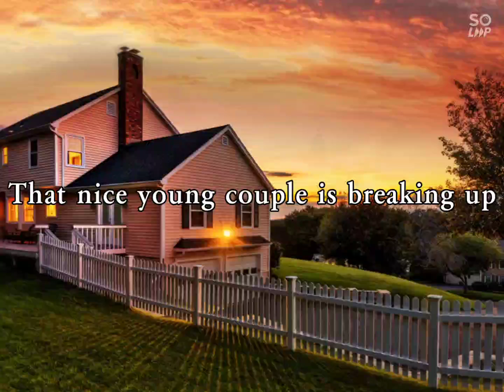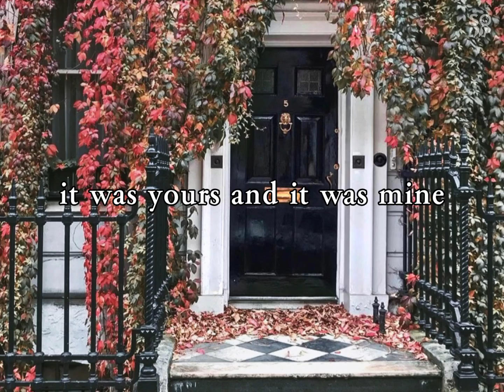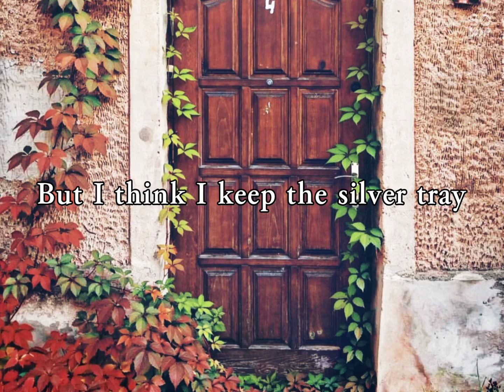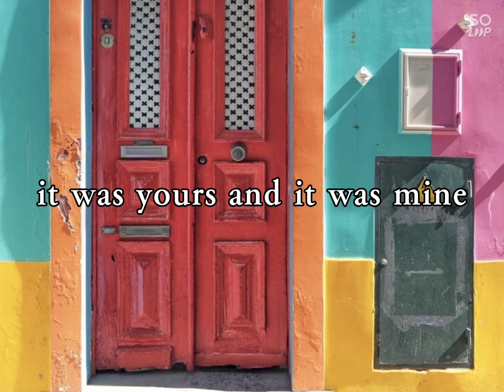House for Sale - Lucifer with Lyric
Single by Lucifer
From the album As We Are
Genre: Pop
Songwriter(s): Gloria Sklerov & Harry Lloyd